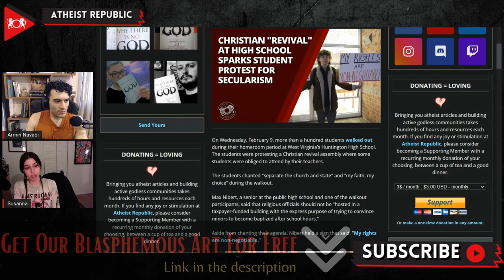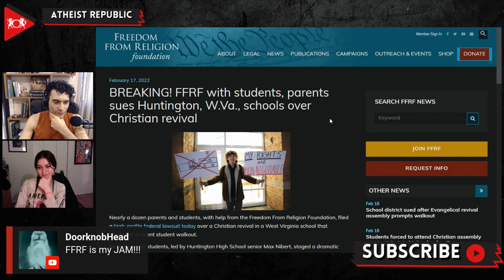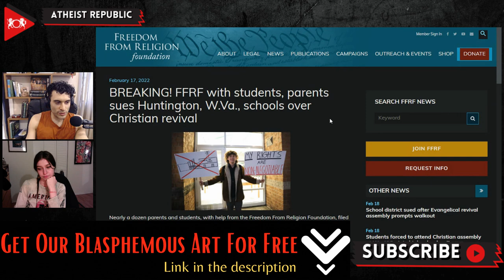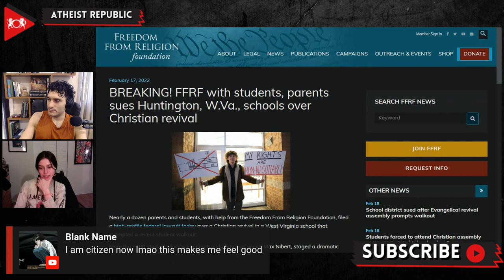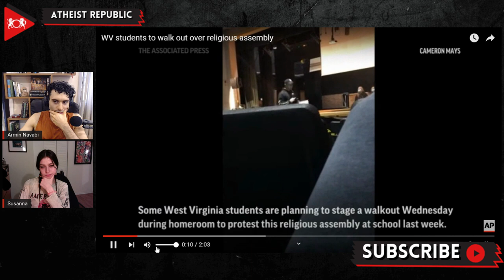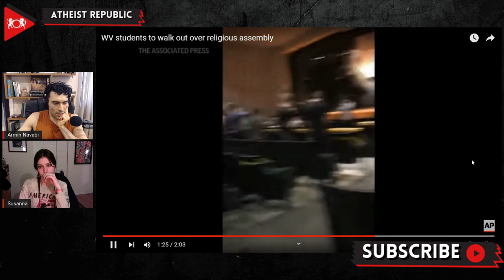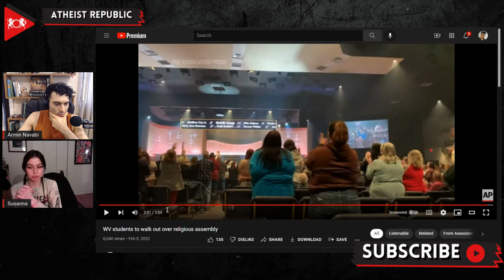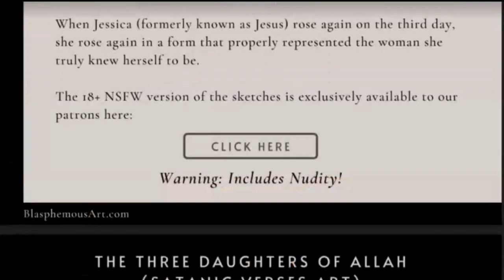Christian "Revival" At High School Sparks Student Protest For Secularism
On February 9th, more than one hundred students of West Virginia’s Huntington High School protested after many students were forced to attend a Christian revival assembly during school hours. The students were told that their participation in the assembly was compulsory. During the walk out, the students chanted "separate the church and state" and "my faith, my choice.” According to Jedd Flowers, a spokesperson for the Cabell County Schools, the Christian event was supposed to be voluntary, but a few teachers allegedly thought it was compulsory. Bethany Felinton, a parent of one of the students, said her Jewish son tried asking permission to leave, but was told he couldn't go because the classrooms were locked. At the assembly the students were also told that those who do not follow the Bible would go to Hell. Freedom From Religion Foundation (FFRF), sent a letter to Cabell County School District stating that it’s inappropriate and unconstitutional for the District to proselytize students during school hours on school property. The American Civil Liberties Union of West Virginia stated that these activities are a violation of students' civil rights.

Source:
Location: West Virginia